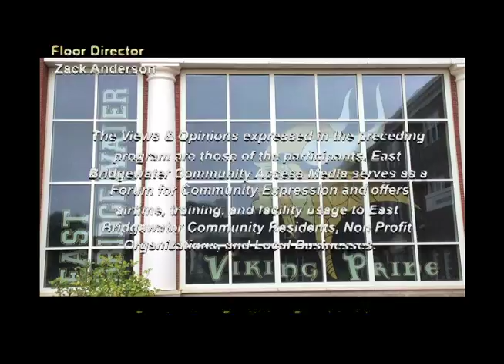School Committee 6-21-22